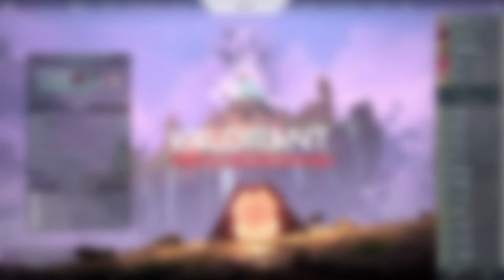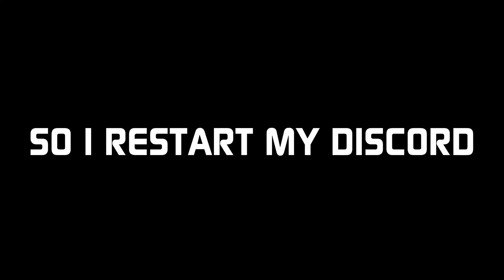VALORANT BUT WE SUCK | Funny moments with ZRG and the Crew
Not only are we all bad at Valorant, but we're also having a blast while at it!
I team up with the Crew - J CP, Nez, Soul and Florence - and we still manage to win even though we suck and can't make a good play if our lives depended on it. Also, offensive jokes ahead.

It helps a lot and motivates me to make even more awesome videos.

Want to donate and support my continuous work on fresh and innovative content?

Font used in intro and outro: Dirga by Dasukreation